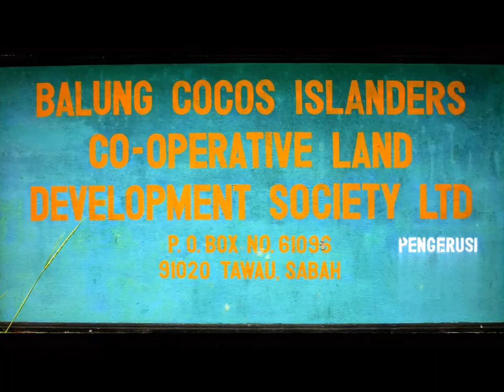The Cocos Malay of Borneo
2018 Tawau International Cultural Festival
7th April 2018 Tawau Town